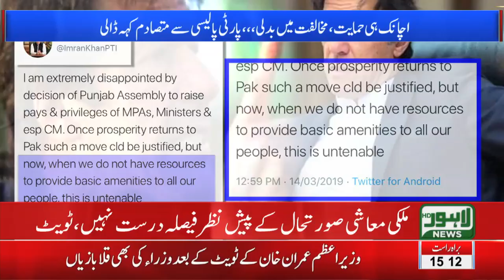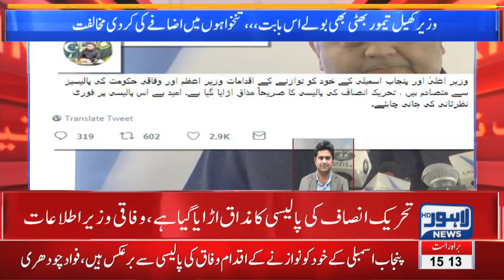Fawad Chaudhry denies support for rise in MPA's salaries